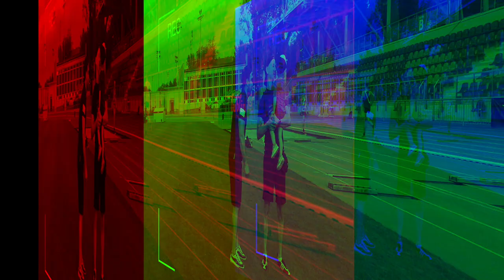formaNA TATUSIA! odc. 3 (gość: Arkadiusz Onyszko)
Poza treningiem porozmawialiśmy o życiu z Arkadiuszem Onyszko. O tym co  jest ważna i co kształtuje życie każdego człowieka. Ciekawy wywiad, z wymagającym treningiem w tle.

PODOBAŁ CI SIĘ ODCINEK ?

DOŁĄCZ DO NASZEJ AKCJI I WSPOMÓŻ ZBIÓRKĘ PIENIĘDZY NA TV DO DOMU SAMOTNEJ MATKI W LUBLINIE

Pozdro,
FNT